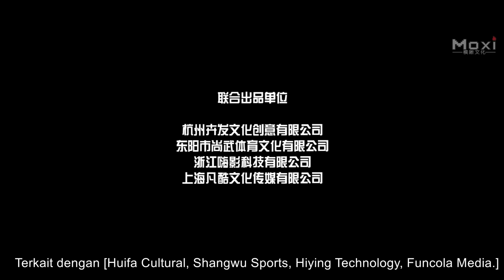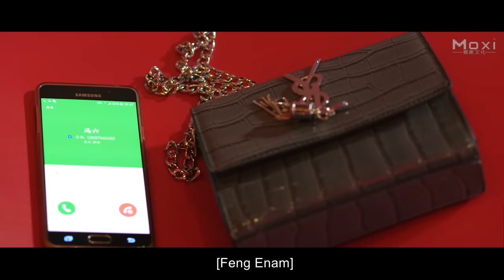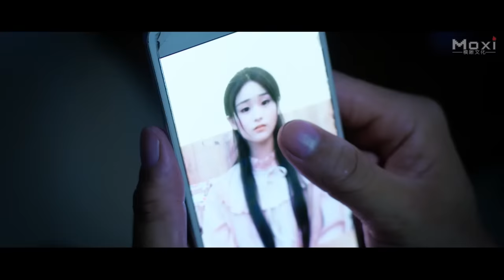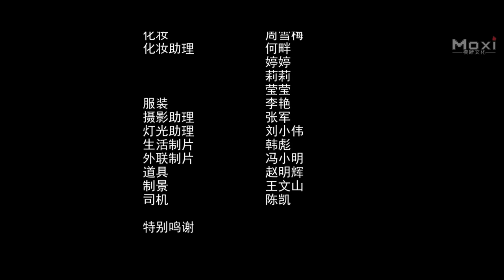Petinju Berdarah Panas | Terbaru Film Aksi Drama | Subtitle Indonesia Full Movie HD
Terbaru Film Aksi Drama | Petinju Berdarah Panas | Sub Indonesia Full Movie HD

Studio: Chenhua Film, Funcola Media.
Produser: Zhang Dibo, Zhang Fasheng.
Direktur: Chen Hua.
Penulis Naskah: Xing Dong.
Dibintangi: A'nuo, Fan Fan, Huang Hanxuan, Chen Shengwei
Genre